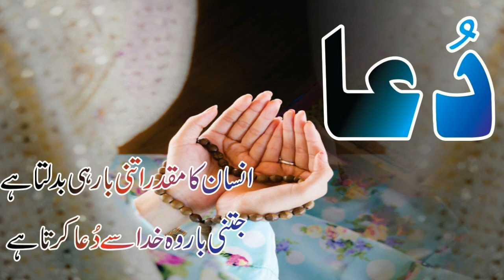Bad News For Muhammad Amir difficult To Join Pak Squad For World Cup 2019